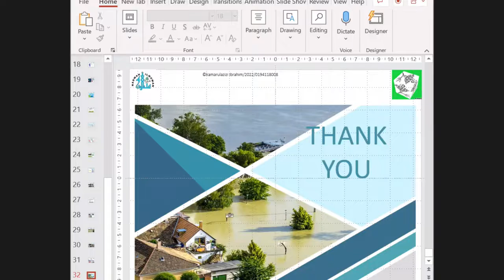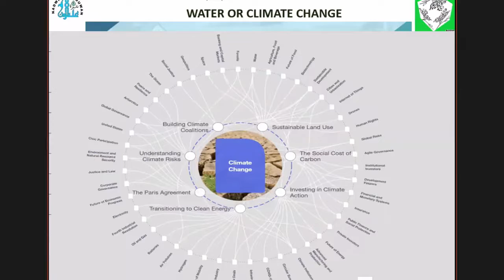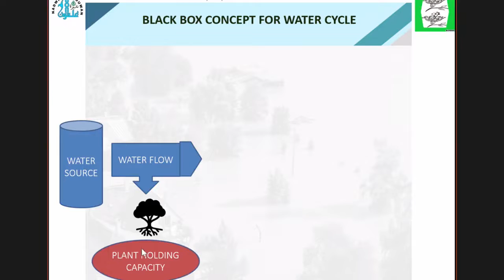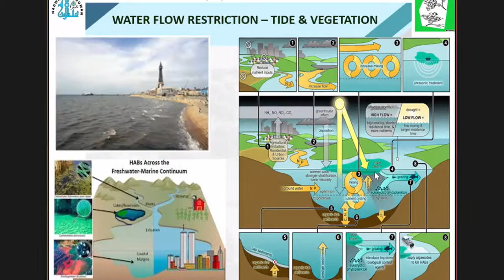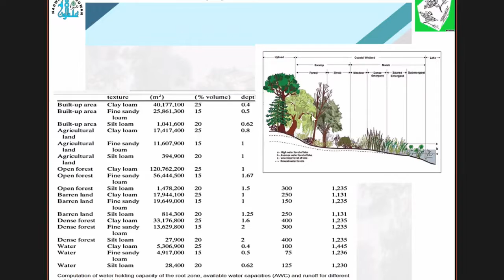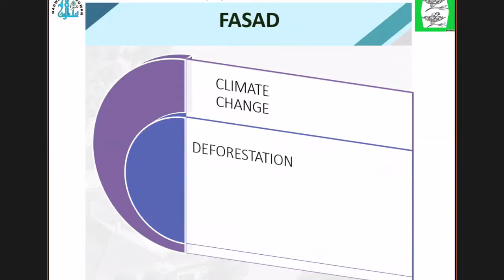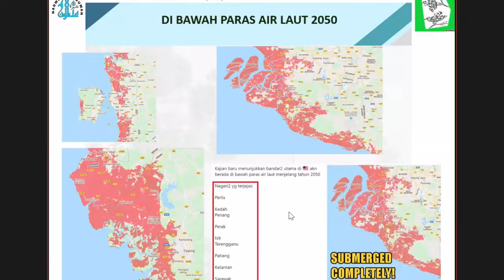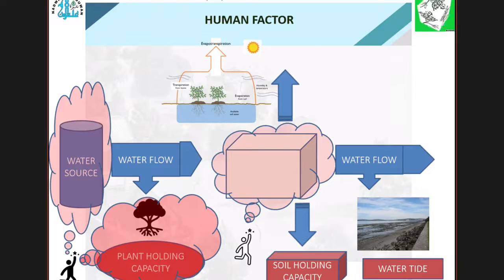Sains Banjir: Alami atau Manusiawi (USRAH ILMUWAN SIRI 99)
🎙️USRAH ILMUWAN SIRI 99

Program Kluster Sains dan Pembangunan Mampan Nadwah Ilmuwan ABIM

🔖 Sains Banjir: Alami atau Manusiawi

Ahad, 6 November 2022, 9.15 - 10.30 malam

▶️ Pembicara
Dato' Prof. Dr. Kamarulazizi Ibrahim
Pengerusi Kluster Sains dan Pembangunan Mampan, NIA

Peneraju:
Muhammad Haakem Azman
Exco Generasi Prihatin PKPIM Pusat